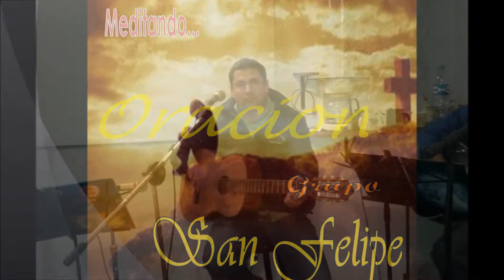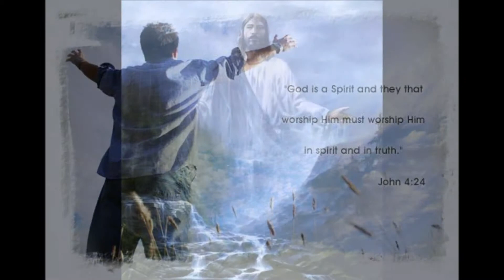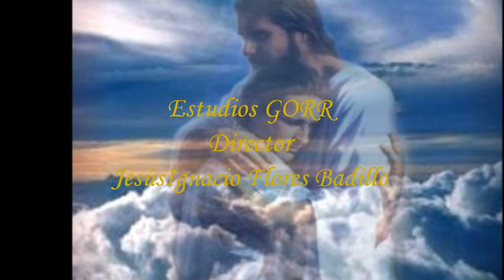GRUPO SAN FELIPE- ORACION.wmv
DE GUADALUPE ZAC.